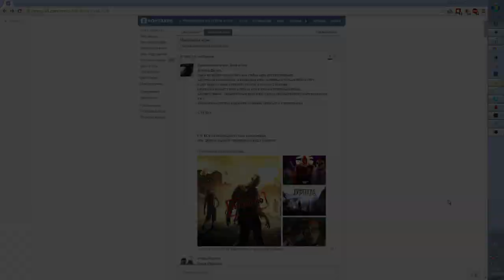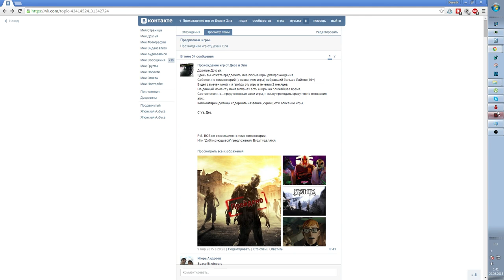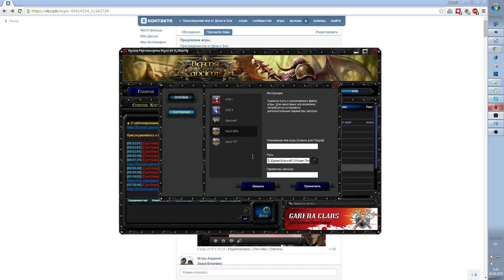Как играть по сети в Warcraft 3?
С вами как и всегда я, Дезертир.
На этот раз, я хочу рассказать вам, как именно мы будем проводить наш субботний стрим по Warcraft_3: FT.
Собственно поехали.
И не забывайте предлагать и голосовать за игры в Этой теме